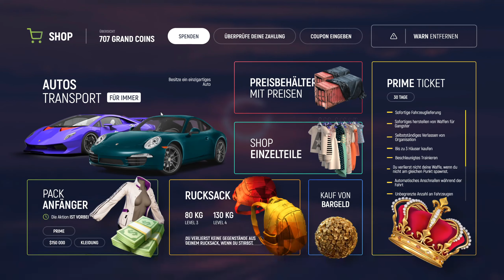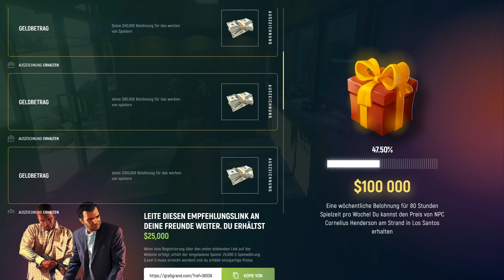Grand Roleplay | AUDI A9 & AUDI E-TRON SPORTBACK CASE 🎁 OPENING | SCHAFFEN WIR ES?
Jetzt auf Grand RP loslegen!

➡  WHIZKEY'S Gaming & Stuff Equipment:
├ GameSir x2 Smartphone Controller
├ GameSir G3s Smartphone Controller
├ Xbox One Controller für PC Gaming
├ Samsung Galaxy S20 FE 5G
├ Mikrofon Set
├ Audio Interface
├ Logitech Soundboxen
├ Gaming Monitor von Gigabyte

├ Prozessor: Ryzen 9 5900x
├ Grafikkarte: NVIDIA RTX 3080
├ Mainboard: ASUS ROG Strix X570-F Gaming
├ RAM: Crucial Ballistix Sport LT
├ Kühler: Enermax RGB-Wasserkühlung Aquafusion
├ Gaming-Maus: Logitech Hero Wireless G502
├ Headset: Logitech G233
├ Facecam: Logitech C920 Webcam
├ Facecam 2: Amcrest 1080p
├ Kamera: Sony ZV-1